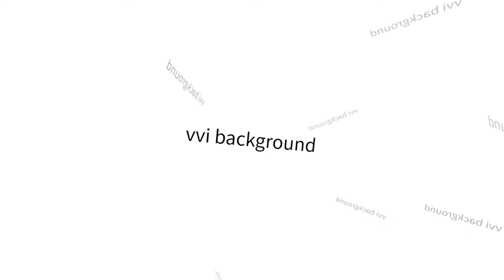vvi Background - Sudh Music